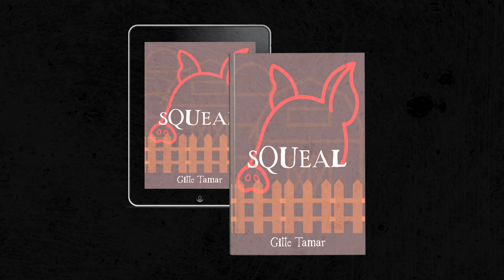Squeal | Official Trailer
Official Book Trailer for Squeal, created by BTW LLC.
(TRIGGER WARNING SCARY)

Description: Forced to move from home to home throughout his childhood, Tom’s fantasy of a family member rescuing him from the foster care system dies after several years pass without as much as a phone call.

His life unexpectedly shifts in his early teens when his only remaining blood relatives, his grandparents, suddenly reappear. For the first time in his resentment-filled years of abandonment, Tom experiences a moment of optimism over moving to the family pig farm.

Tom’s change in fortune should bring him happiness, but something lurking deep inside him inhibits his ability to feel contentment. No matter how hard he tries to adjust, ordinary human emotions don’t resonate in his bones, and his grandparent’s lack of understanding of his difficulties infuriates him. Tom copes by forming an unusual connection with the farm’s pig herd. The swine’s cooing oinks and soft snouts, rubbing against his skin, soothes his nerves even on the most trying days.

On his eighteenth birthday, rather than give him a gift, the elderly couple lays out an ultimatum that threatens his future and the welfare of his beloved pigs. With his world collapsing around him, Tom makes an impulsive decision that changes his life forever and sets him on a path of dark self-discovery.